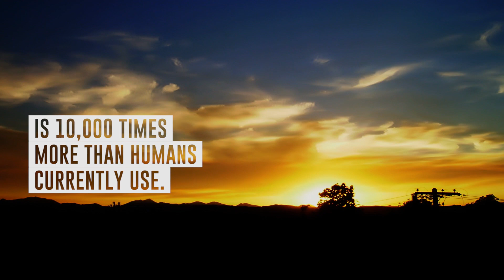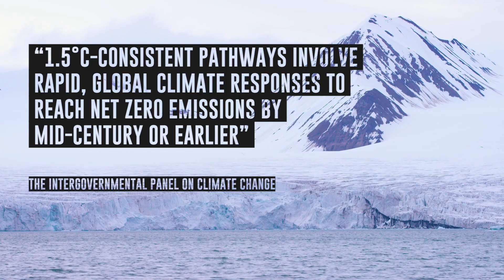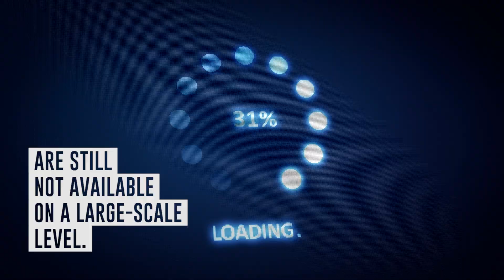SUNRISE - Making Artificial Photosynthesis a Reality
Better than any “who we are”- page, this video brings you the big picture of this international research initiative working to make artificial photosynthesis a reality for a sustainable future.